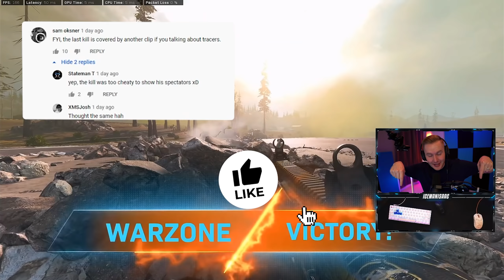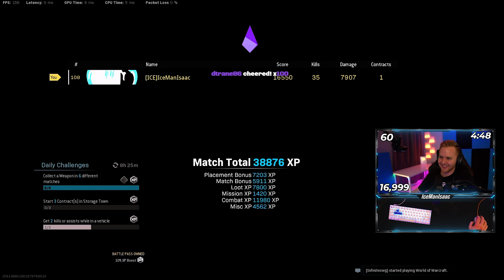BETTER THAN THE BRUEN? This Gun Is Insanely Underrated! [Modern Warfare Warzone]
► KILO BUILD: Monolithic Suppressor, 19.8'' Prowler Barrel, Commando Foregrip, VLK 3.0x Optic, 60 Round Mags
► MP5 BUILD: Monolithic Integral Suppressor, Merc Foregrip, 45 Round Mags, Stippled Grip Tape, Sleight of Hand